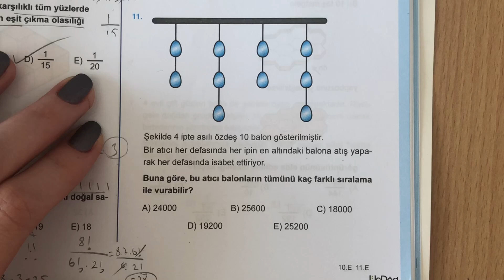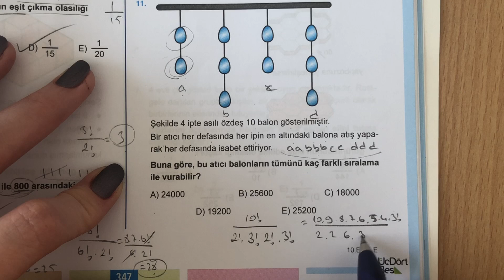345'ten OLASILIK SORUSU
345'ten OLASILIK SORUSU